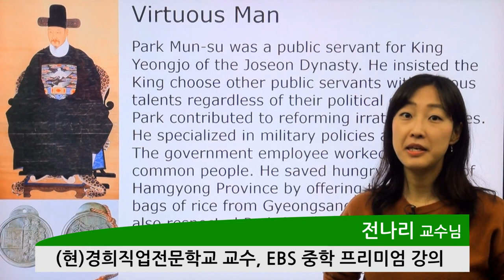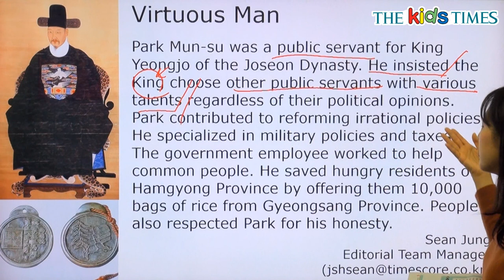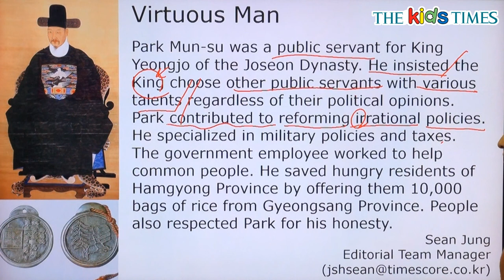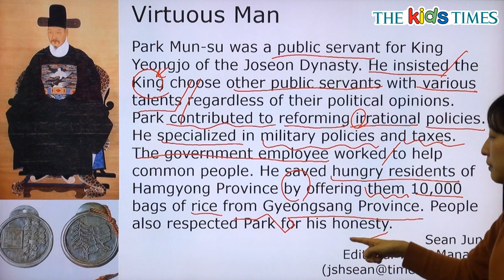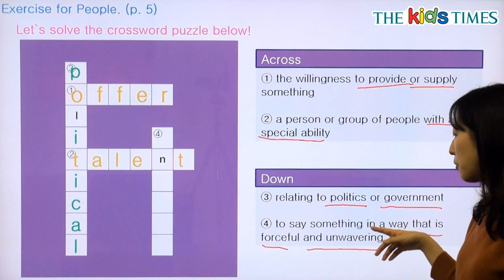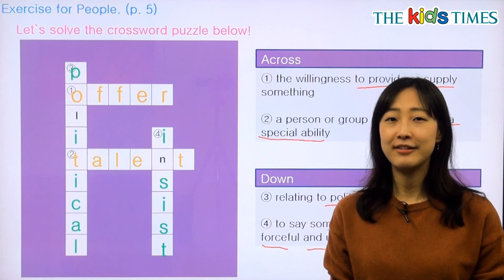Virtuous Man - 전나리 선생님과 함께 하는 People 동영상 강의 ( The Kids Times - No.343 )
어사 박문수